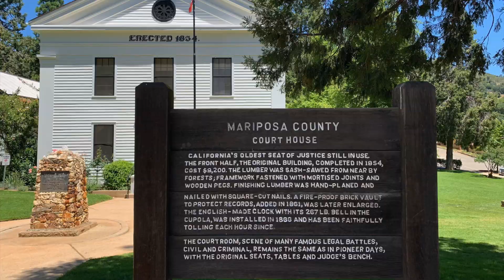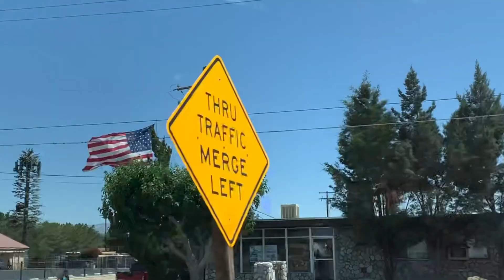Yosemite, Sequoia & Joshua Tree - California Road Trip, Part 2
This is the Yosemite to Sequoia to Joshua Tree National Park tour, Part 2 of a series that covers our California Road Trip - key sights here:

0:00 Intro
0:14 Day 6 on the road & heading out of San Francisco
1:24 Mariposa
1:56 Day 7 heading off to Yosemite National Park
2:44 Entering the Park
2:58 El Capitan
3:15 Yosemite Falls
3:31 Yosemite Valley
3:57 Day 8 heading to Glacier Point
4:10 Hanging Rock & views at Glacier Point
4:31 Tunnel View
4:43 Day 9 heading to Three Rivers
5:04 Open Road through amazing scenery and different towns
6:55 Arrive at Three Rivers
7:06 Day 10 driving into Sequoia National Park
7:52 General Sherman Tree
8:40 Beetle Rock
8:59 Stunning scenery at Sequoia
9:34 Day 11 Heading south to Twentynine Palms
10:22 Road and scenery views!
11:42 Edwards Air Force Base
12:26 Arrive at Twentynine Palms
12:36 Day 12 Joshua Tree National Park
14:36 Keys View
14:52 Pinto Basin
15:51 Back on the road towards San Clemente
16:27 Driving through Palm Springs area
17:04 On the I5
17:21 Teaser for Part 3!

We set off from San Francisco and drove across the state to Mariposa which was our base for two full days visiting the stunning Yosemite National Park.

The next leg was a drive down to Three Rivers where we visited Sequoia National Park, another wonderful experience.

The final leg was a drive to Twentynine Palms where we visited Joshua Tree National Park and drove from the north entrance to the south exit, stopping many times for photos and video captures.

We then drove down to San Clemente for a reunion with a friend who emigrated to the USA in 1990. He was our guide for that area which you can see in the next video!